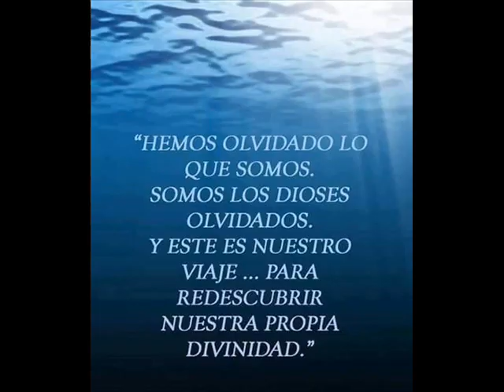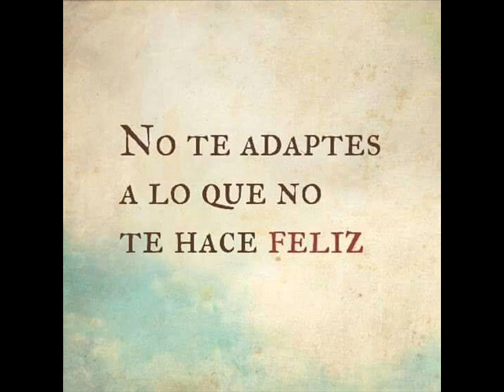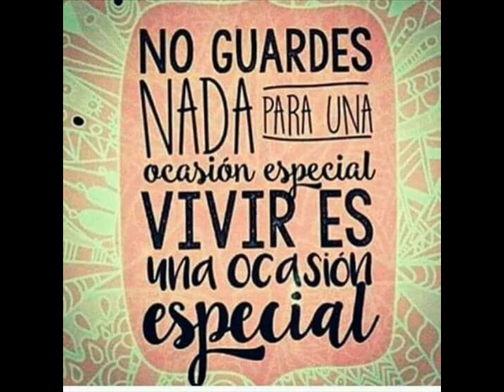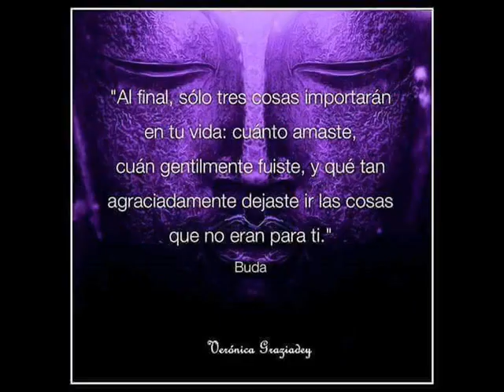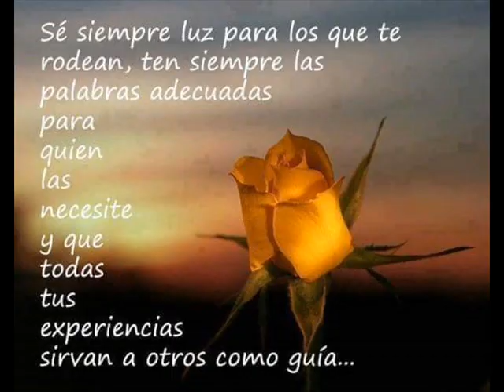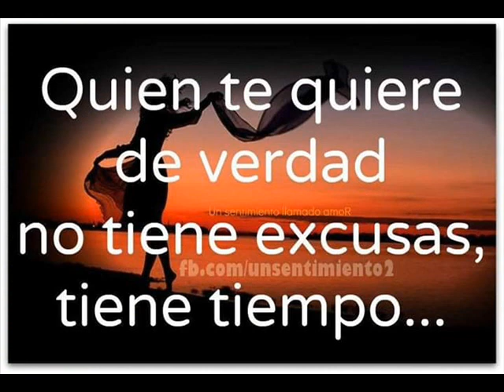01) Ángeles - Primer llamado (01)